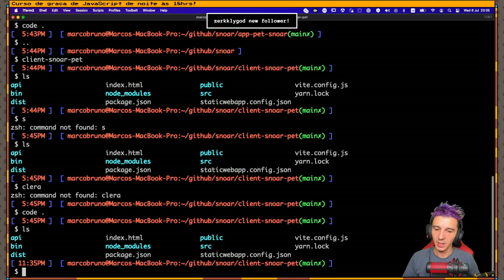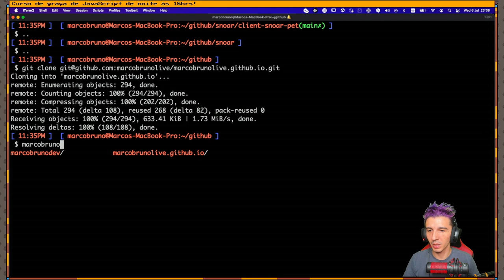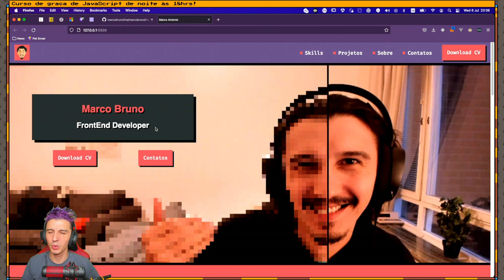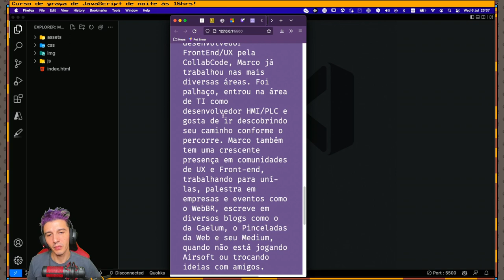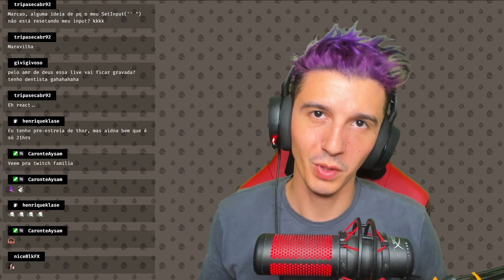Clonando o projeto e começando o rolê | Mod01 Aula01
Clonamos o repositório do Curso feliz de HTML e CSS para iniciar o curso de responsivo feliz! AH! E vimos que temos um bug no código, a font Press Start 2P não está funcionando, começamos legal!